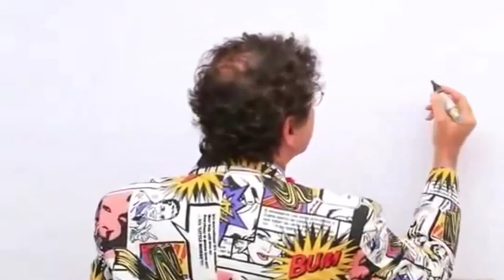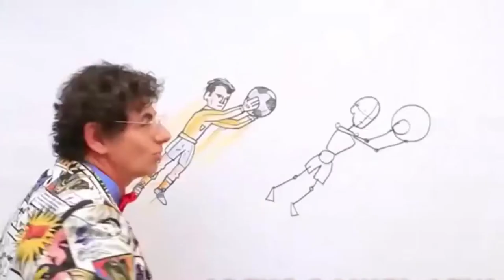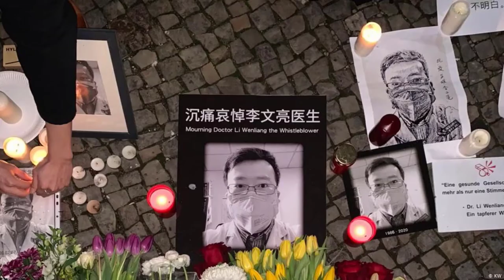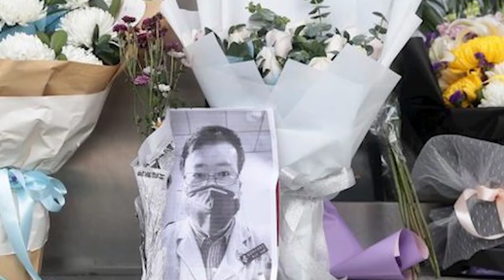Top 5 Notable People Who Have Died Of Coronavirus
Life Top 5 The best place to binge watch videos on the internet!

Life Top 5 one of the prominent Youtube Channel.  We provide all kinds of  full entertainment, comedy and funny video. knowledge.

Before the Chinese coronavirus (COVID-19) is finally defeated through the passage of time or a cure, the sad reality is, many more people will die. Nobody is immune to its effects, though it can be deadlier to the immunocompromised and the elderly.

Nashom Wooden
Folks may not immediately recognize the name Nashom Wooden, but it’s not because he wasn’t famous, it’s due to people being more familiar with his drag queen persona, Mona Foot. Wooden developed his drag persona in the late 1980s, and he credited RuPaul as an early mentor in his early drag career. RuPaul helped him immensely by teaching him how to apply makeup, which helped him land a role as Mona Foot in an off-Broadway production called My Pet Homo. Interestingly, he came up with the persona while working as a manager in a Manhattan men’s clothing department at Patricia Field’s boutique.Wooden later appeared as Mona Foot in the film Flawless, where he also performed the song of the same name with The Ones. Wooden phased out his Mona Foot identity in his later life, and while he did test positive for HIV, he had an undetectable viral load. That infection didn’t appear to be the cause of his death, as he died as a result of complications from COVID-19 in New York City on March 23rd. He was 50 at the time of his death.

Manu Dibango
Emmanuel N’Djoké “Manu” Dibango was a Cameroonian musician who was well known in the world of jazz, as he was a prominent songwriter and saxophonist. Dibango’s career spanned six decades, consisting of numerous hits, though he is likely best known for his 1972 single “Soul Makossa.” That hit would later be sampled by Michael Jackson, Kanye West, and many more prominent musicians all around the world. Dibango’s career began at the age of 15 after he moved to Paris just after World War II. He played saxophone and piano and quickly became a regular in the European jazz circuit.He became an international sensation with “Soul Makossa,” which was originally planned to be a B side to an anthem he wrote in celebration of Cameroon’s success in hosting the 1972 Africa Cup of Nations football tournament. News of Dibango’s illness came on his Facebook page, which noted he was hospitalized with an infection from COVID-19 on March 18th. His Facebook page confirmed the following week that he passed away on March 24th from the virus at the age of 86.

Lucia Bosè
Italy is one of the hardest-hit nations where COVID-19 is concerned, and it seems nobody is safe from infection. Lucia Bosè was a prominent actress in her native Italy, where she rose to fame during the period of Italian Neorealism, which kicked off in the 1950s. She originally worked in a bakery, but in 1947, she won the second edition of the Miss Italia beauty contest, which launched her career as an actress.

Daniel Azulay
Daniel Azulay was a comic book artist and educator who was well-known and respected in and out of Brazil. His work was highly regarded in the art community, and he is probably best known for his children’s series, Turma do Lambe-Lambe. Azulay was born in Rio de Janeiro and raised in Ipanema, a neighborhood located in the southern parts of the city. At the age of 21, he created a newspaper strip called Capitão Cipó, and just five years later, he launched Turma do Lambe-Lambe.His work helped to teach the children growing up in the 1980s about ecology, art, design, and many other subjects. He traveled the globe, exhibiting his work and giving lectures. He conducted art workshops with thousands of children and adults, and in 2009, he hosted a drawing class online to help even more people learn his craft. Azulay died in his hometown of Rio de Janeiro at the age of 72.

Dr. Li Wenliang
For most celebrities, their fame is established during their lifetime, but for some, that distinction is only granted posthumously. That’s certainly true of Dr. Li Wenliang, a Chinese ophthalmologist who worked at Wuhan Central Hospital in China. In December 2019, Wenliang began warning his colleagues about a possible outbreak of a disease that resembled SARS. That disease was later named COVID-19, making Dr. Wenliang the first physician to raise the alert that the disease was going to cause problems.Dr. Wenliang essentially became a whistleblower where the virus was concerned, and he paid for it. On January 3rd, he was admonished by the Wuhan police for “making false comments on the Internet.” He went back to work and later contracted the virus from a patient. Dr. Wenliang passed away on February 7th at the age of 33.

Don’t forget to wash your hands, keep your distance from others, and remember, we will get through this!